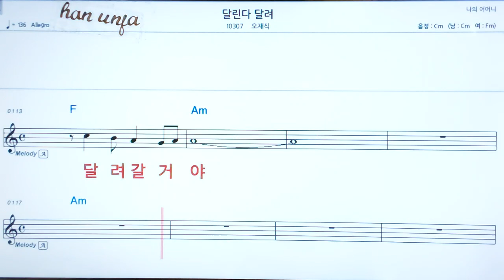💖달린다 달려/오재식 👍코드,악보, 코드 ,Karaoke*카라오케 반주